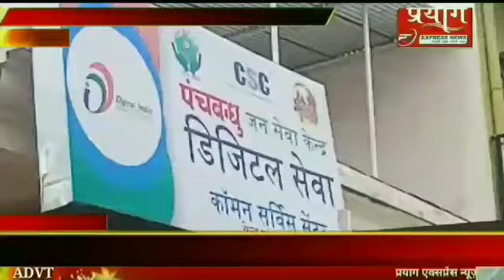शंकरगढ़ में पंचबंधु सेंटर प्रबन्धक संदीप सिंह द्वारा चलाई जा रही निःशुल्क ब्रेन साइंस की क्लास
रिपोर्ट विनय कुमार साहू हेड कोऑर्डिनेटर प्रयाग एक्सप्रेस न्यूज चैनल